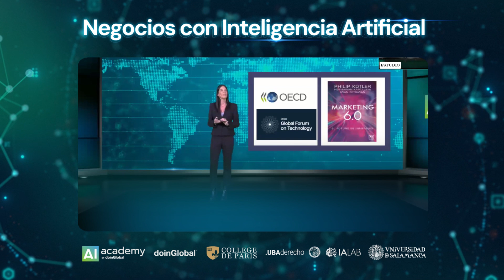Silvia Leal | Las experiencias inmersivas como clave para aprovechar la revolución tecnológica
Las experiencias inmersivas llegaron para quedarse. Conoce cómo aprovecharlas junto a  Silvia Leal; doctora en Sociología, experta internacional en tendencias y tecnología, y asesora de OCDE & UE.

¿Te gustaría conocer y formarte en las últimas tendencias en IA? Ingresa en este enlace y conoce nuestra propuesta 📲